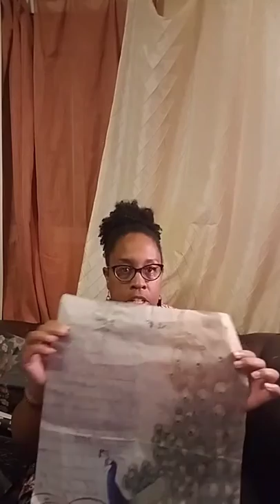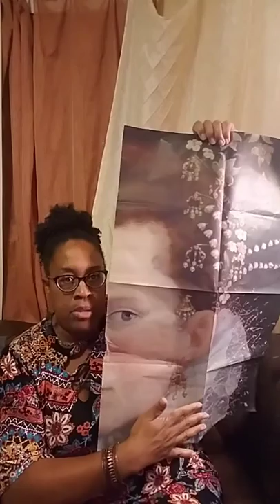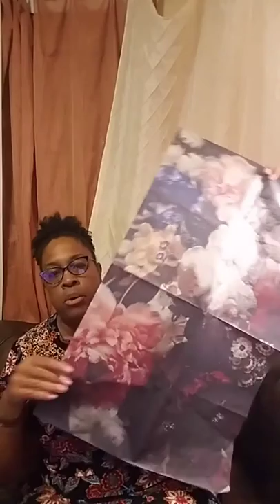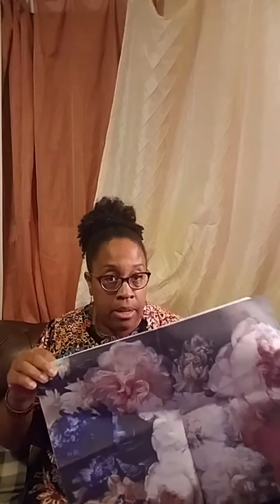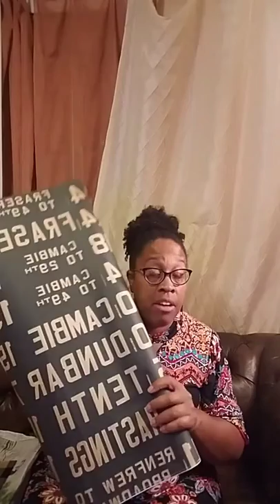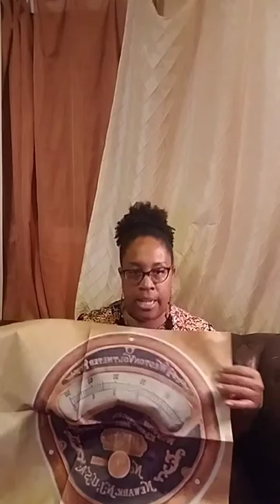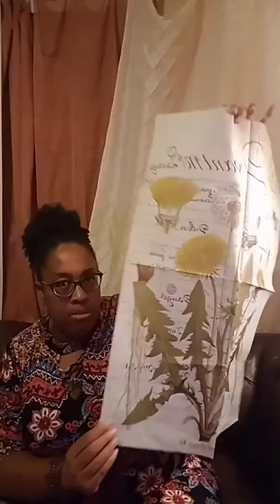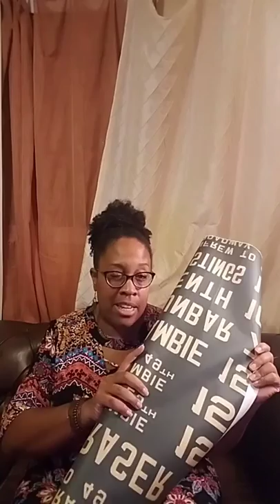Explanation of Roycycled Treasures Decoupage Paper Weight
Learn the differences in the decoupage paper weights available on my shop.